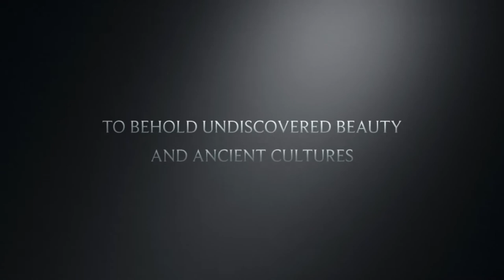A trip through Space and Time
This video shows how graphic illustrator Ian C. Wiskoff, created two mural marvels.  The Space Mural and the Humanity and Energy Mural bracket the Marmot Observatory.  Each mural took four months to sketch out and paint.  They are both key attractions at the South Florida Science Center and Aquarium.  Be sure to  view them as you enter and exit the Marmot Observatory.